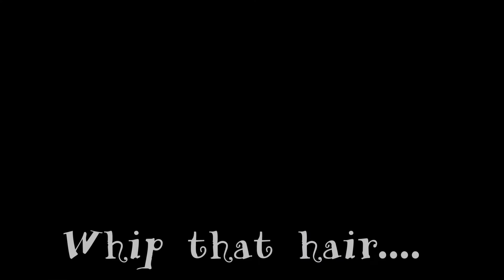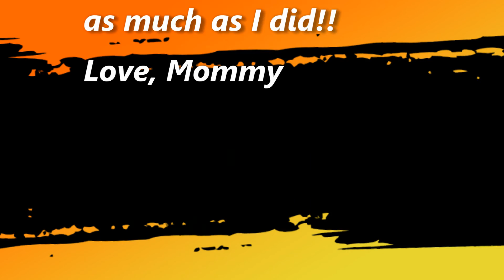So they think they can dance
My kids dancing